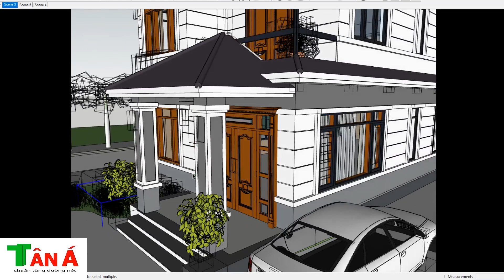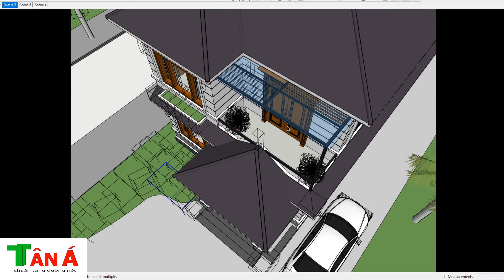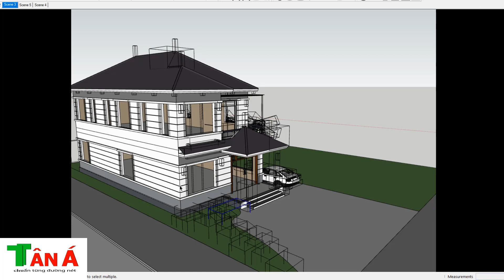Mẫu nhà 2 tầng MÁI NHẬT mặt tiền 8m xây dựng chỉ 1,1 tỉ tiết kiệm ở Quỳnh Lưu Nghệ An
+ Mô tả : Nhà anh Võ - chị Thao-  Quỳnh Lưu - Nghệ An, kích thước 8 x 19m.
Sau khi gặp gỡ và trao đổi với gia đình chủ đầu tư. Kiến trúc sư đã nắm bắt được nhu cầu về công năng sử dụng và kiến trúc bên ngoài của ngôi nhà theo mong muốn của gia chủ. Để hiện thực hóa ý tưởng của gia đình anh Võ. Đội ngũ kiến trúc sư đã dành trọn tâm huyết lên ý tưởng và thiết kế phối cảnh 3D một cách cẩn trọng, tỉ mỉ mẫu nhà 2 tầng hiện đại. Không phụ lòng mong mỏi của gia chủ
Thông tin chung của mẫu thiết kế:
Chủ đầu tư: anh Võ - chị Thao
Địa chỉ: Quỳnh Lưu – Nghệ An
Kích thước: 8 x 19m
Đơn vị thiết kế: Công ty cổ phần xây dựng Tân Á